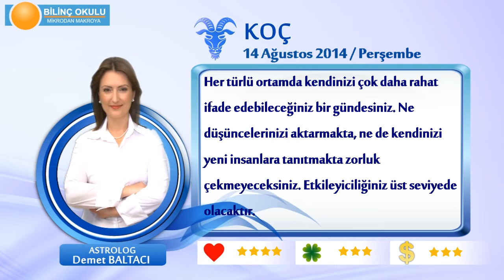KOÇ Burcu, GÜNLÜK Astroloji Yorumu,14 AĞUSTOS 2014, Astrolog DEMET BALTACI Bilinç Okulu